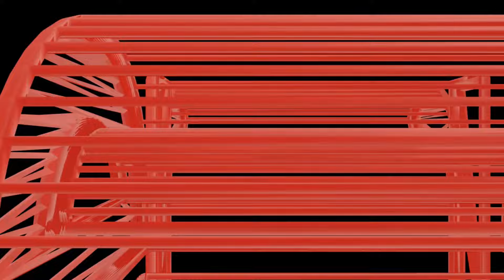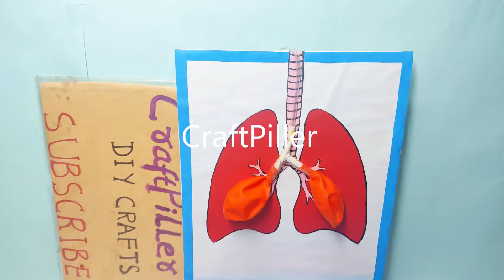lungs working model science project -diy - simple east - respiratory system | craftpiller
Materials Used :
Color Papers